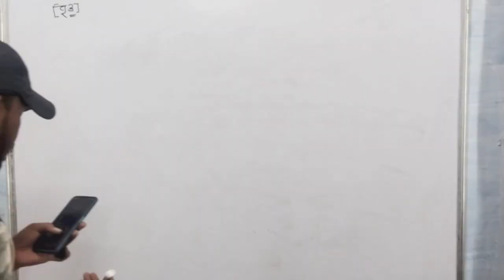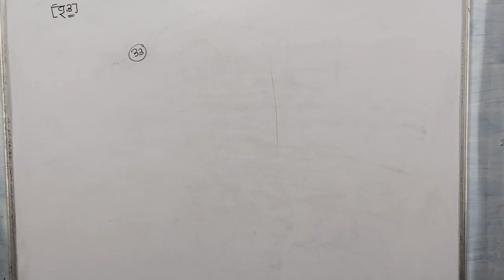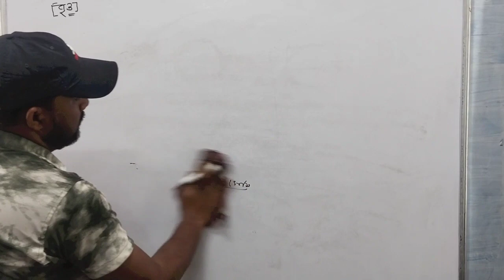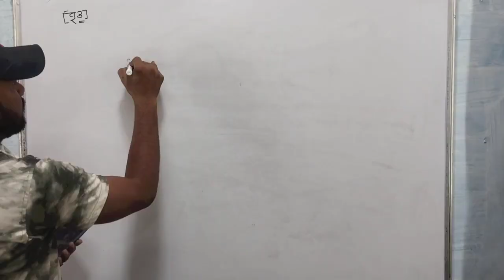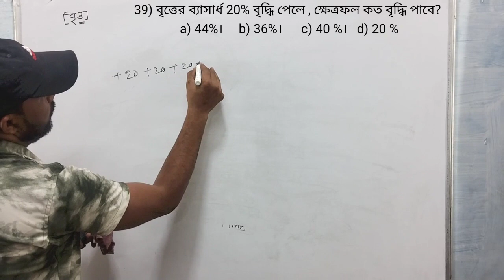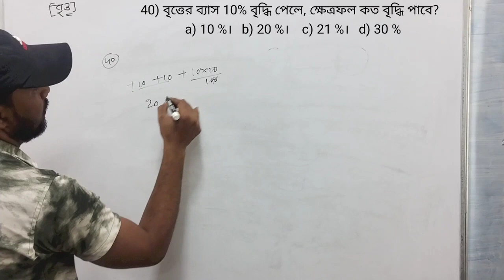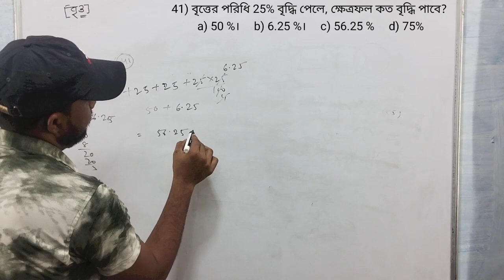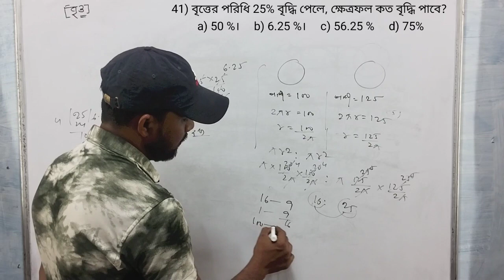বৃত্ত (31-41)||চঞ্চল ঘোষ|| circle(31-41)||chanchal gosh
এই ভিডিও সিরিজে "chanchal gosh sir " বইয়ের অনুশীলনীর অংকগুলির খুব সহজ পদ্ধতিতে সমাধান করানো হয়েছে। এই অংকগুলির শুধু সমাধান করা আমাদের এই ভিডিওর উদ্দেশ্য নয় সমাধানের মাধ্যমে অংক গুলির পেছনে থাকা Concept গুলোকে নেওয়া | যে সমস্ত স্টুডেন্টরা WBCS, SSC MTS, SSC CHSL, WBP, PRIMARY TET,KP, RAILWAY , PANCHAYAT ইত্যাদি পরীক্ষার জন্য প্রস্তুতি নিচ্ছ তাদের জন্য chanchal gosh " বইটি খুবই একটি গুরুত্বপূর্ণ ভূমিকা পালন করে।